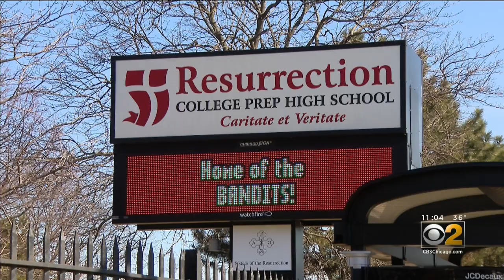Local Schools Take Precautions Amid Coronavirus Concerns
Coronavirus concerns continue to impact area schools.